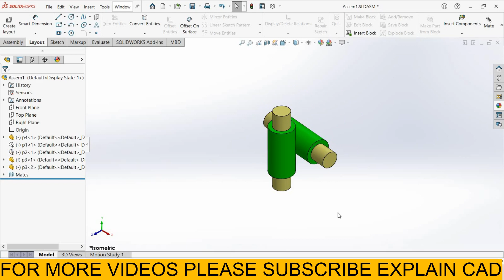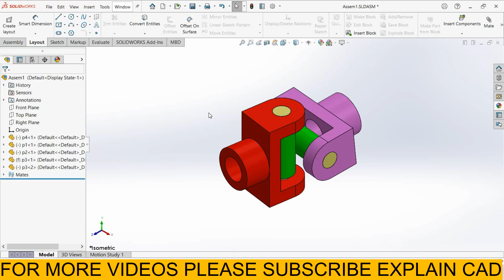SOLIDWORKS - New Trick for Hide & Show Components | Hide/ Unhide appearance in Solidworks Assembly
hello everyone

This video is only for education.

SOLIDWORKS - Hide & Show Components
 Hide appearance in Solidworks
 How do I unhide in assembly

How do you hide something in Solidworks?
How do you hide appearance in Solidworks?
How do you make all parts visible in Solidworks?
How do you unhide a solidworks body?
Why is my part invisible in Solidworks?
What are breadcrumbs in Solidworks?
How do I Unsuppress all in Solidworks?
How can you turn off the display of one of the parts in a subassembly Solid Edge?
What does sub mean assembly?
How do you exclude in Bom solidworks?
What is Envelope solidworks?
How do you hide a single surface in Solidworks?
How do you hide dimensions in Solidworks?
How do you hide parts in assembly drawing in Inventor?
How do you cut a section view in Solidworks?
How do you hide a part in Inventor assembly?
How do you change visibility in SolidWorks?
How do you remove assembly appearance?
How do I change the appearance of a SolidWorks assembly?
How do I find a part in a SolidWorks assembly?
What are SolidWorks display States?
How do you suppress an item in Solidworks?
What happens to a feature when it is suppressed?
How do you suppress components in configuration in Solidworks?
How do I suppress a part in Solidworks assembly?
Where can I find suppressed parts in Solidworks?
How do you suppress a part in Solid Edge?
How do you delete relationships in Solid Edge?
How do you turn off parts in Inventor?

How do I change the transparency percentage in Solidworks?
How do you change the transparency in Solidworks 2015?
How do you make a transparent view in Solidworks?
Why is my solidworks part see through?
How do you make a part not transparent in Solidworks?
How do you select a transparent surface in Solidworks?
How do I change the opacity of a sketch picture in Solidworks?
How do you select glass materials in Solidworks?
How do you render glass in Solidworks?
How do I make material clear in Solidworks?
How do you make a part transparent?
How do you show a transparent part in a drawing?
How do I change transparency in Inventor?
How do you make a component transparent in Sketchup?